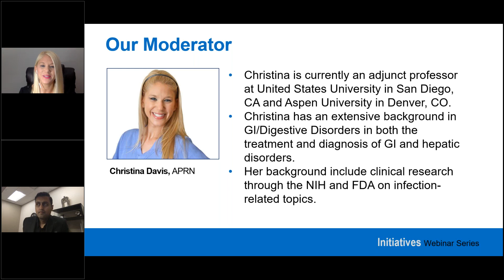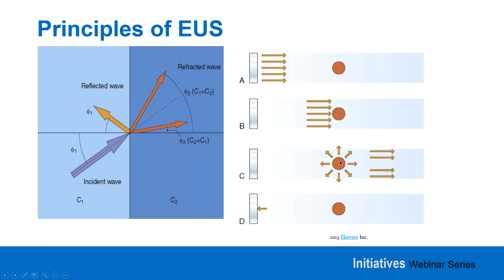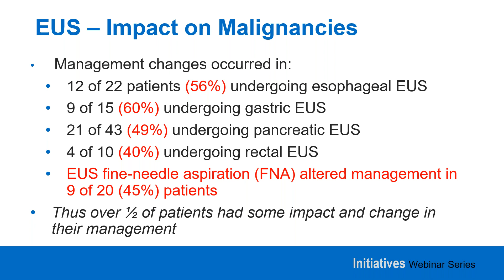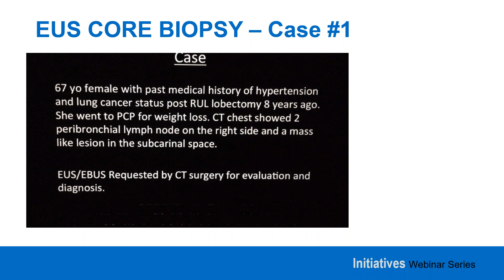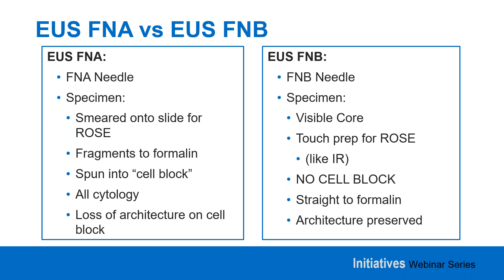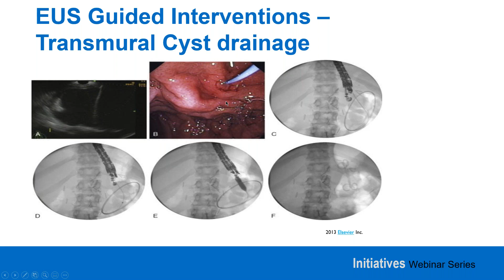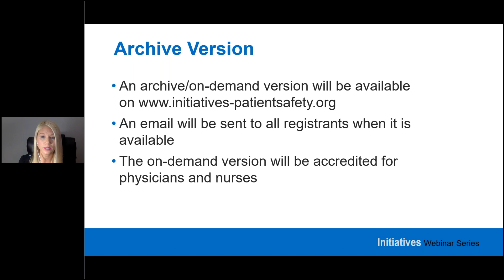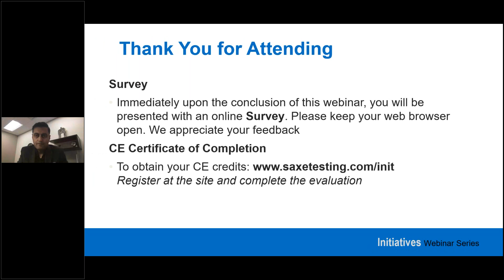Foundations and Innovations in the Field of Endoscopic Ultrasound